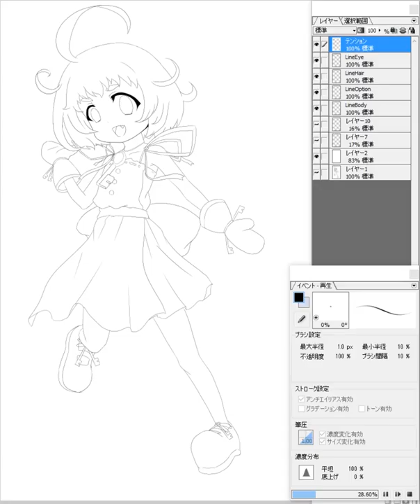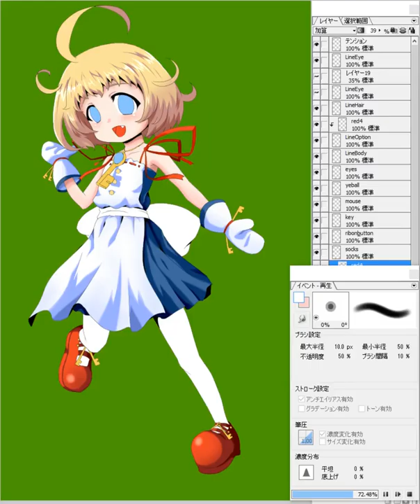How to draw an anime character 229【アニメ絵の描き方】